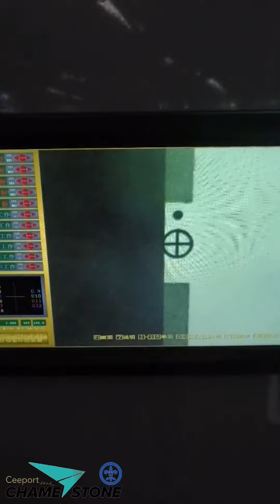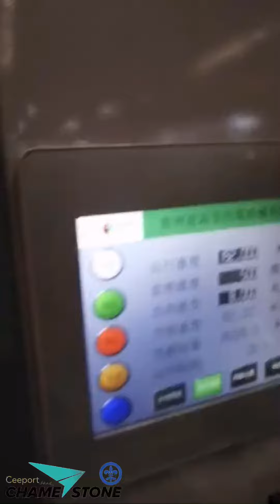Aloha high speed single servo flower type flexo printing machine ChameStone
Aloha high speed single servo flower type flexo printing machine ChameStone, max speed 200mpm, shaftless unwinder and surface tension rewinder, auto registration, welcome inquiry Aegean